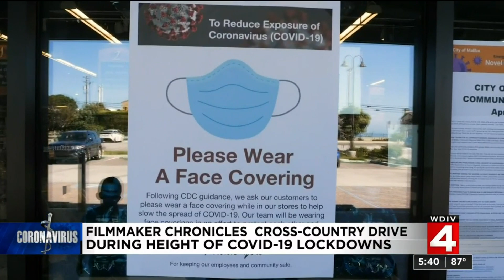Metro Detroit filmmaker chronicles life in America during COVID-19 pandemic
At the height of the coronavirus (COVID-19) lockdowns, a Metro Detroit filmmaker decided to grab his camera and hit the road.